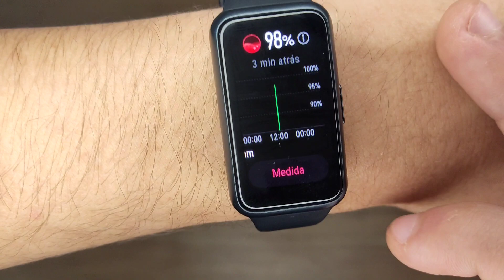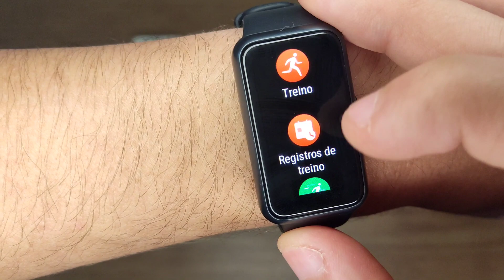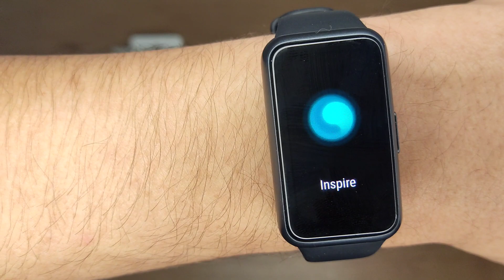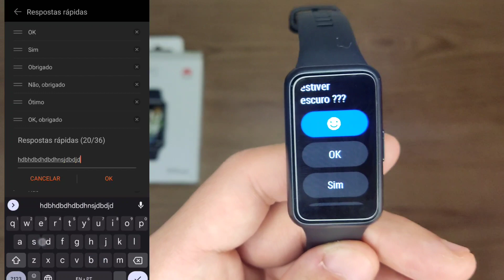HUAWEI BAND 7 - COM 1 SEMANA DE USO! - É UMA ÓTIMO BAND PARA ESPORTE? - DEU PROBLEMA??!!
🔝Mi band 7 (Amazon)

🔝SMARWATCH DA AMAZON DIRETO DO BRASIL!🔝
✅Iwo W26
✅Iwo w27 Pro
✅Iwo w37 Pro
✅Amzfit Band 5
✅Haylou RT

🔝 SMARTWATCHS DO ALIEXPRESS! 🔝
✅ Haylou RS3
✅Haylou RT 2
✅Haylou GST
✅Iwo W37 Pro
✅Iwo W27 Pro
✅ Honor band 6
✅ Colmi p8
✅Smartwatch Haylou Solar LS05
✅Smartwatch Haylou RT LS05S
✅Smartwatch Haylou LS02

🔝  PRODUTOS  PARA  GANHAR  DINHEIRO PELO ALIXPRESS!  🔝
✅Fones de ouvido!

🔝 CELULARES!  🔝
✅Xiaomi mi 12 pro
✅Xiaomi mi 12
✅Xiaomi note 9
✅Xiaomi note 9 pro
✅Xiaomi note 9 s
✅Xiaomi note 10
✅Xiaomi note 10s
✅Poco X3 Pro
✅Poco F3 5G